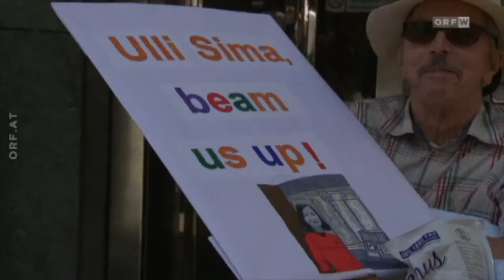Zweiter Aufzug am Stephansplatz?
ORF wien heute 2. August 2016 - Protest-Picknick für zweiten U-Bahn Aufzug zum Stephansplatz